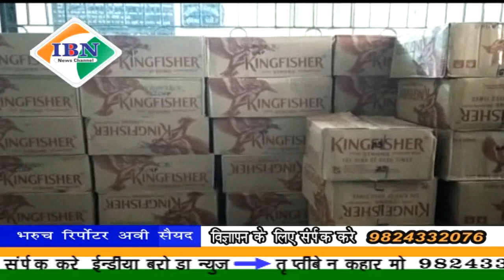ibn news Vadodara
भरूच LCB पुलिस द्वारा झगड़िया तालुका के कड़िया डूंगर से कार से पकड़ा गया शराब जत्था